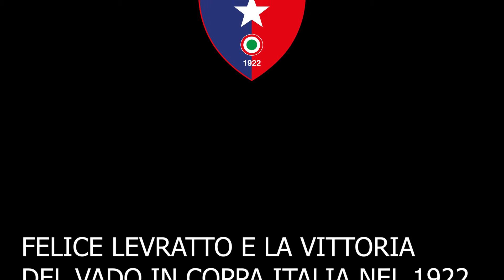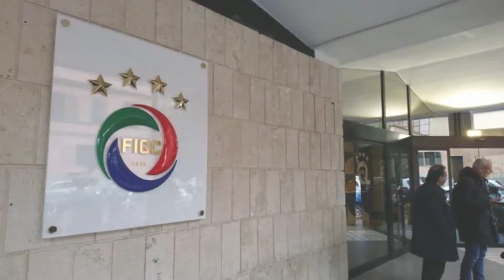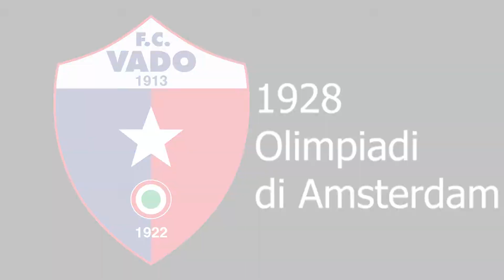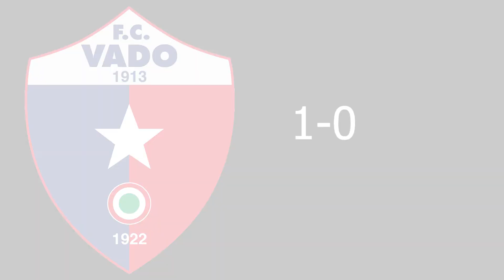COPPA ITALIA 1922: VADO E LA MAGIA DI LEVRATTO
Leggi la descrizione:
NO A ISCRITTI RICAMBI!

▂▃⏩ ★ SIBLINGS ★ ⏪▃▂

GRAZIE PER IL SOSTEGNO CHE MI DATE TIGRI.

Ed oggi si parla di un altra squadra famosa in italia per la sua prima edizione in coppa italia del 1922,il vado calcio,ma insieme a questa squadra c'è Felice Levratto,un giovane calciatore che si mette in mostra con tutto il suo repertorio.